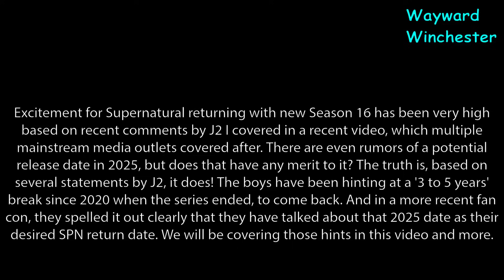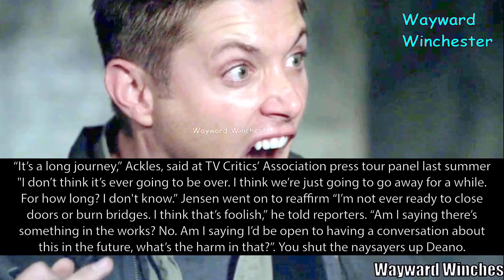Supernatural Season 16: Release Date for Supernatural Return Potentially REVEALED!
Supernatural Season 16 Release Date for Supernatural Return Potentially REVEALED! 2025 is a highly hinted at general timeline! Maybe on Supernatural 20th anniversary it will be back!

My channel is focused on creating content about my favorite TV show Supernatural, from Supernatural episode reactions to analysis videos, reviews, ending explained videos, top 10 lists, theories and everything in between.  Supernatural may have "ended" officially, but nothing ever really ends, especially Supernatural. I have faith that Supernatural Season 16 is not a matter of if, but when. Supernatural story follows two brothers (Sam and Dean Winchester) who are out to kill every evil thing in this world. When Dean was 4 yrs old and Sam only 6 months old; their mother (Mary) was killed, their father (John) was determined to find and kill the demon who killed his wife. Raising the boys as "HUNTERS" of all things evil. Their motto: SAVING PEOPLE, HUNTING THINGS, THE FAMILY BUSINESS. After John's death the boys continue the family business with the help of a few other hunters and Supernatural allies like the angel of the lord Castiel and king Crowley, traveling cross country, killing as many monsters as possible and saving as many people as they can. And at the same time they learn that "Family don't end with blood". They will do whatever it takes to save each other and their "FAMILY". Going up against demons, vampires, werewolves, shapshifters, Leviathans, Djinns, Ghouls, demigods, witches, Wraiths, Ghosts, Wendigos, spirits, Changelings, Jefferson Starships, Clowns, Scarecrow, the four horsemen, angels and even Archangels like Lucifer, Michael, Gabriel and Raphael among other things. They lose family and find new people they call family. They have gone to heaven and worse for each other and will do it all over again. Cause that's what FAMILY does and "Family don't end with blood". Follow the adventures of the awesome Dean Winchester and Sam Winchester who lost his shoe and is deathly afraid of clowns, on their journey to avert the next apocalypse and save the world. Don't forget the number 1 rule: No chick flick moments!